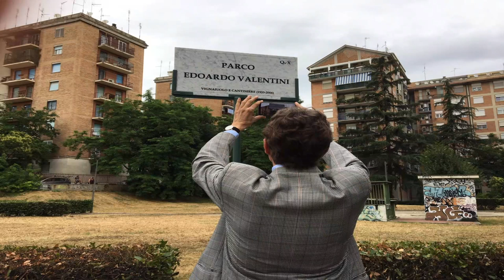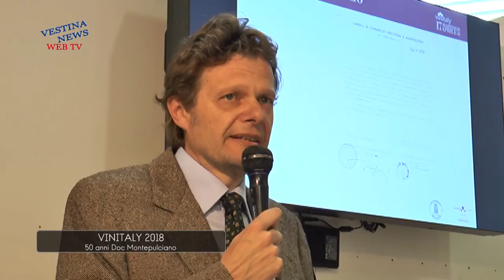A Roma il parco Edoardo Valentini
Inaugurato a Roma in via Giustiniano Imperatore il parco Edoardo Valentini, il primo in Italia a portare il nome di un viticoltore abruzzese